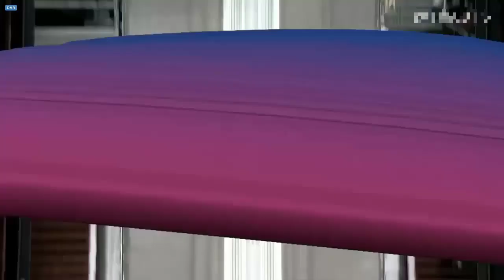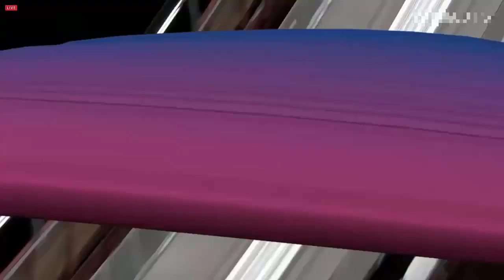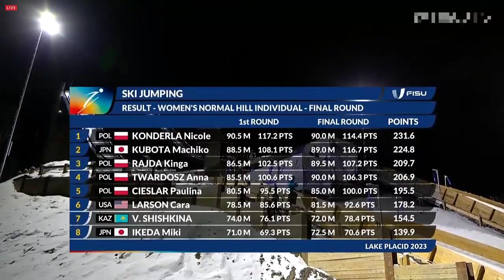SKOKI POLEK LAKE PLACID 🇺🇸 | UNIWERSJADA | 16.01.2023 | KONKURS INDYWIDUALNY KOBIET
📌 Rozdziały:
0:00 Anna Twardosz - 1 seria
0:55 Kinga Rajda - 1 seria
1:59 Paulina Cieślar - 1 seria
3:12 Nicole Konderla - 1 seria
4:12 Wyniki po 1 serii
4:49 Paulina Cieślar - 2 seria
6:08 Anna Twardosz - 2 seria
7:13 Kinga Rajda - 2 seria
8:28 Nicole Konderla - 2 seria
10:04 Wyniki Konkursu
10:40 Outro

skoki polakow
Skoki polaków